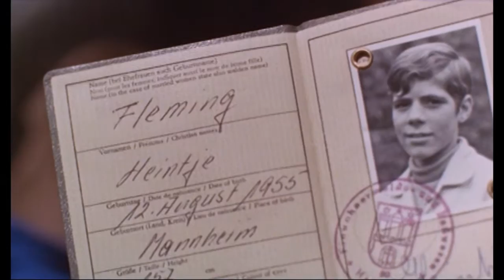Heintje: Mein bester Freund ≣ 1970 ≣ Trailer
Musikfilm ≣ Deutschland

≣ Regie ≣ Werner Jacobs
≣ Cast ≣ Heintje Simons | Walter Buschhoff | Corny Collins | Serge Jaroff | Reinhard Kolldehoff | Heinz Reincke | Shmuel Rodensky | Gudrun Thielemann | Ralf Wolter